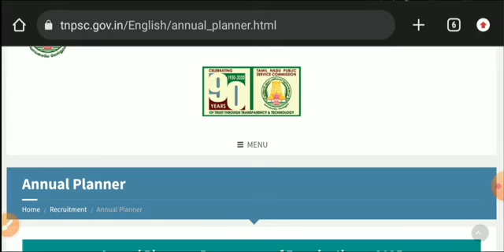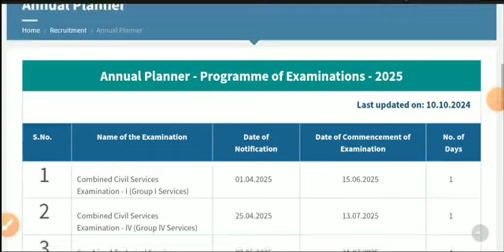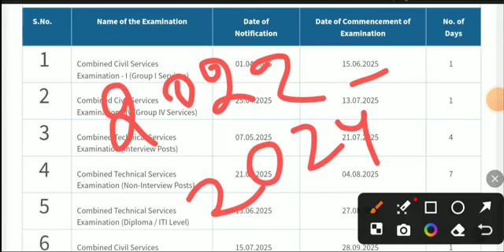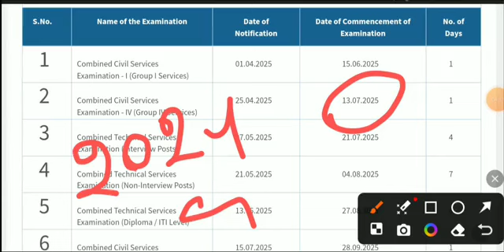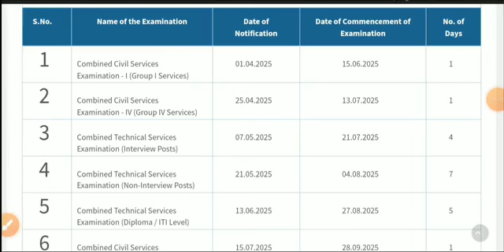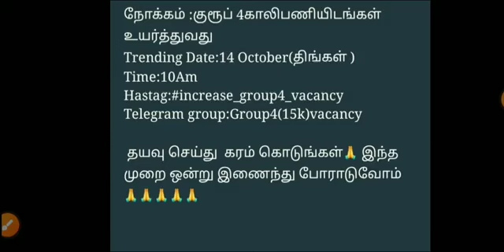Tnpsc group4 2024 vacancy update || Tnpsc group4 2025 vacancy அதிகமா வருமா?